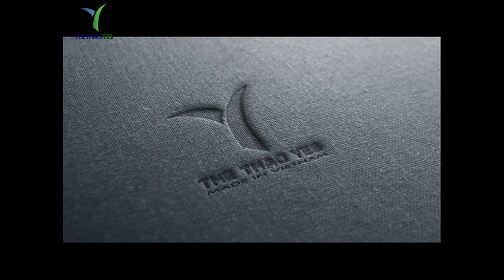may áo ngực tập yoga | Thể Thao Yes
Áo ngực tập yoga là sản phẩm áo thun thể thao dạng bó, dành riêng cho nữ giới. Ôm sát vòng một, tăng độ căng phòng cũng như kích thước của vòng một. Giảm rung lắc và các chấn thương phần cơ ngực đến tối đa. Mặc áo ngực dành riêng cho tập yoga cũng là giải pháp giúp phát huy tốt đa lợi ích của bộ môn này.

Áo ngực tập yoga là sản phẩm rất mới. Nó cũng chỉ mới được Việt Nam ta chấp nhận. Với lối sống thuần phương đông của Việt Nam ta. Thật không dễ gì có thể chấp nhận sản phẩm mà lâu nay mọi người nghĩ nó chỉ là áo lót ở trong. Nhưng đến nay với sự phát triển của đất nước, lối sống thoáng hơn xưa. Sản phẩm áo ngực còn được sử dụng nhiều trong các hoạt động thể thao như: Bóng chuyền, yoga, gym,….. Và được coi như một chiếc áo mặc thường ngày của chị em.

NHỮNG LỢI ÍCH CỦA YOGA TRỞ LẠI CHO PHỤ NỮ:

Yoga, thể thao với các động tác vặn người. Những động tác này dường như không hữu ích nhưng mang lại rất nhiều lợi ích.

Mang lại vóc dáng đẹp cho phái đẹp. Đây chắc chắn là điều mà nhiều phụ nữ ngày nay mong muốn. Kết hợp với chế độ ăn uống cân bằng, yoga giúp bạn giảm cân và có vóc dáng cân đối hơn.

Ngoài ra, nó cũng mang lại sức khỏe, cơ thể dẻo dai cho các học viên. Các động tác giúp bạn có một cơ thể linh hoạt và mạnh mẽ hơn. Đây là một môn thể thao lành mạnh. Giúp giảm căng thẳng sau những ngày làm việc hoặc học tập chăm chỉ.

+ Tiếp nhận khiếu nại : 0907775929 ( Mr . Minh )
+ Bảo hành sản phẩm : 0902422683 ( Mr . San )